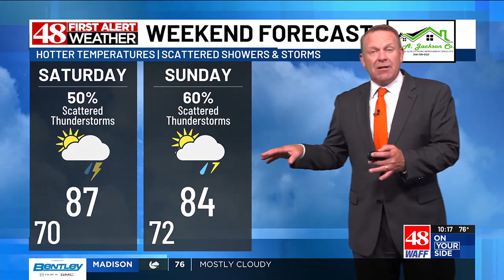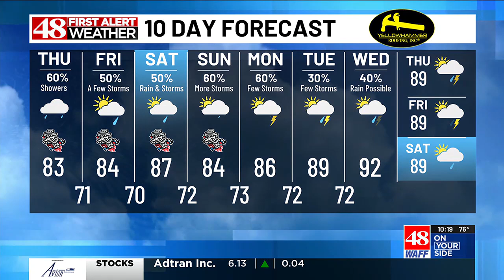48 First Alert Weather: Wednesday 10 p.m. weather forecast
48 First Alert Chief Meteorologist Brad Travis provides us with Wednesday night's forecast.